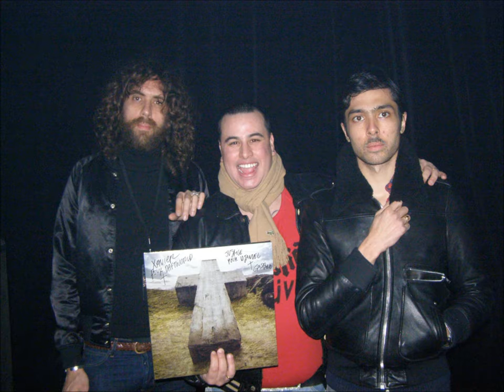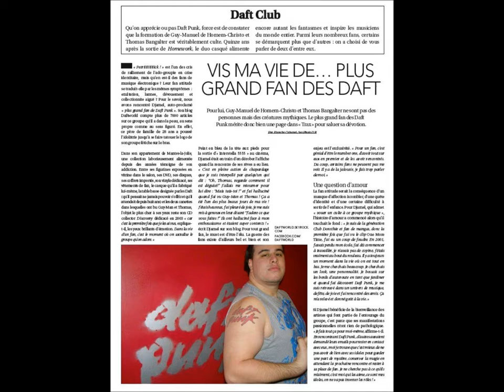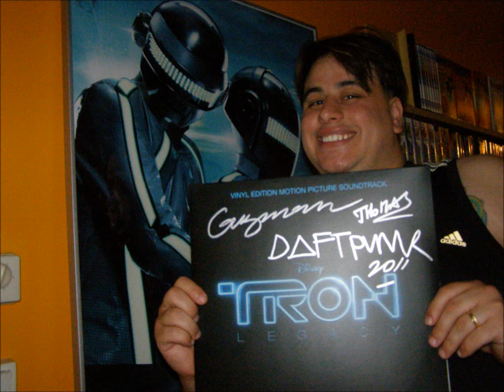Daftworld feat Daft Punk - Robot Rock (Daftworld B-Day remix)